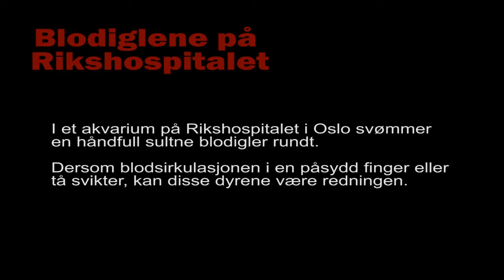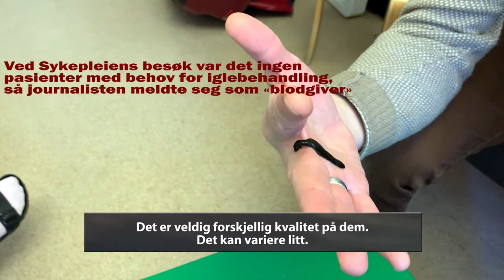Blodiglene på Rikshospitalet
Når blodsirkulasjonen i en påsydd finger eller tå svikter, kan blodiglene på Rikshospitalet hjelpe til. Et blodfortynnende enzym i iglenes spytt har reddet mang en finger, forteller sykepleier ved ortopedisk avdeling, Anna Brandin, som har jobbet med replantasjoner i rundt tjue år.